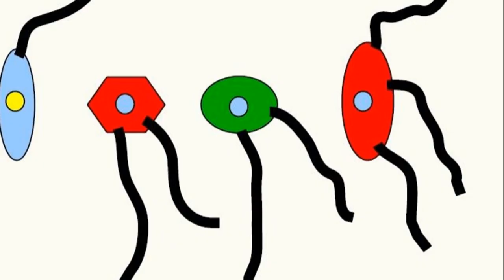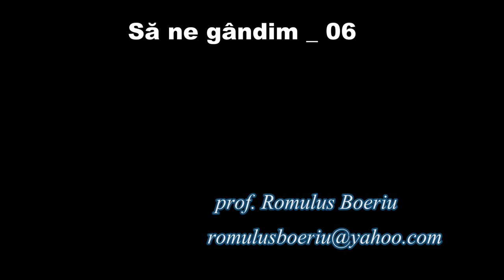MESAJ PENTRU EXTRATEREȘTRI (Întrebări _ 06)(Seria ”Să ne gândim !”)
Cum am putea să le comunicăm extratereștrilor, într-un mesaj,  dimensiuni ale unor corpuri, de pildă înălțimea noastră ?